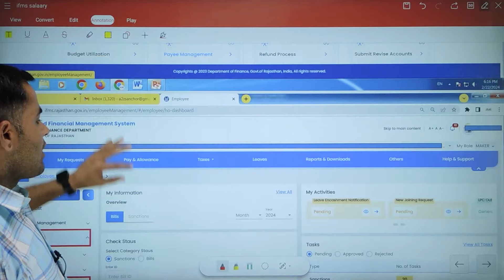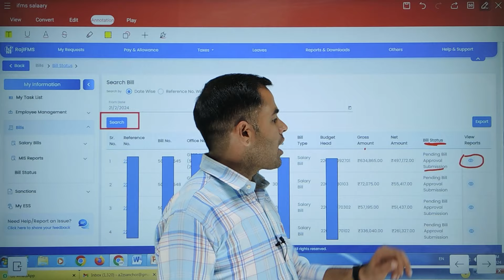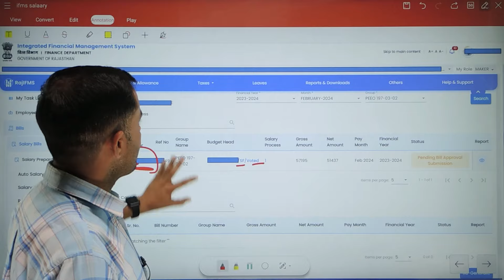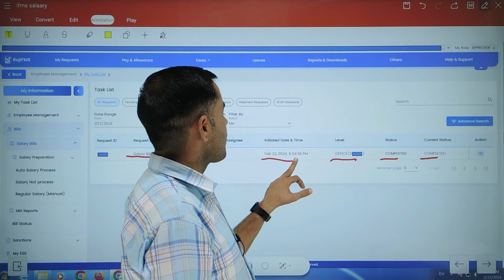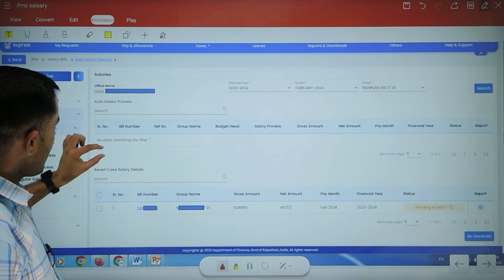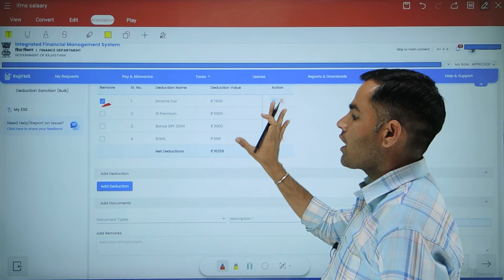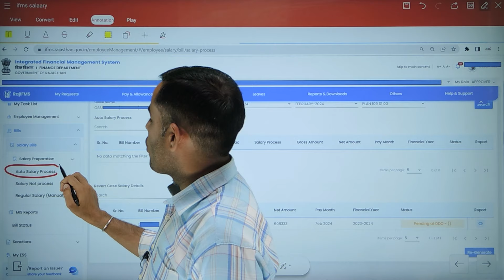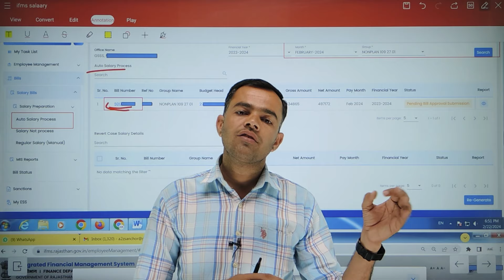IFMS 3.0 Salary Bill Revert, Approve, Deduction Update, Status | बिल रिवर्ट, कटौती अपडेट प्रोसेस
IFMS 3.0 Salary Bill Auto Process | IFMS 3.0 per salary bill kaise banaye | IFMS 3.0 rajasthan

tagss.
ifms 3.0 salary bill auto process ,ifms 3.0 employee master data update kaise kare, Employee master data update on ifms 3.0 , ifms 3.0 employee master update process, ifms 3.0 employee modification, ifms 3.0
ifms 3.0 par salay bill preparation kaise kare
employee master data update kaise /advance
salary/PAYMANAGER SE IFMS 3.0 DETAIL KAISE UPDATE KAREN | ifms3.0,paymanager se ifms 3.0 detail kaise update karen, paymanager per ddo group mapping kese kare, ifms 3.0 rajasthan , ifms 3.0 ddo mapping , ifms 3.0 rajasthan , ifms 3.0 salary bill preparation, employee profile update on ifms 3.0 , ifms 3.0 employee pay details kaise change kare , ifms 3.0 per income tax deduction kaise add kare, employee pay details change in ifms 3.0

ifms 3.0 salary process
ifms 3.0 rajasthan salary process
ifms 3.0 per salary process

ifms3.0employee verification
ifms 3.0 role maping,ifms 3.0 role mapping,ifms 3.0 login process,ifms 3.0 pension process,ifms 3.0 roll assignment,नए कर्मचारी को कैसे ऐड करें,ifms 3.0 new pension process,how to remove objection of e-pension case in ifms 3.0,how to edit pension case on ifms3.0,paymanager से डिटेल कैसे ? अपडेट करें
ifms 3.0 rajasthan,ifms 3.0,rajasthan ifms 3.0,ifms 3.0 rajasthan pension,ifms 3 0 पर प्रिंसिपल कार्यालयाध्यक्ष को लिंक कैसे करें,ifms 3.0 pension rajasthan,ifms 3.0 सेलरी बिल कैसे बनाएं,ifms 3.0 per employee verify kaise kare,राजस्थान के कर्मचारी अपने सर्विस बुक ऑनलाइन कैसे करें,ifms 3.0 pension registration online,कार्मिक प्रबंधन ऑनलाइन प्रणाली पर कार्मिक डाटा वेरीफाई लाॅक कैसे करें,ifms 3.0 per salary kaise banaye,ifms 3.0 salary bill preparation